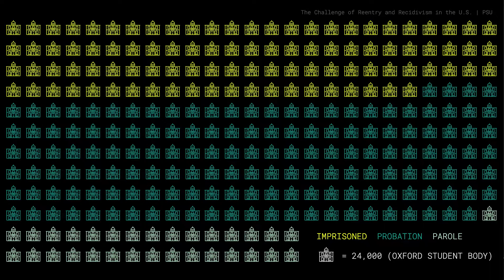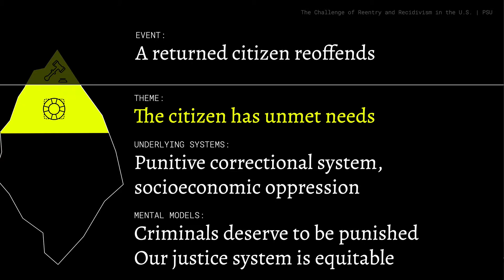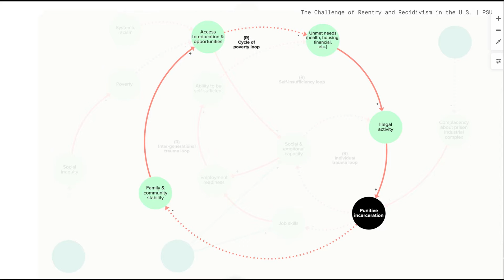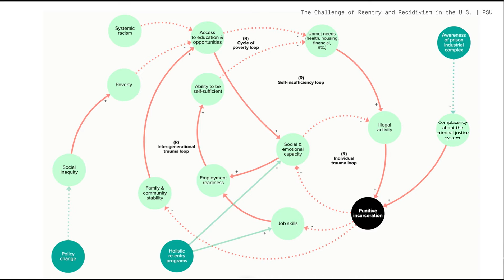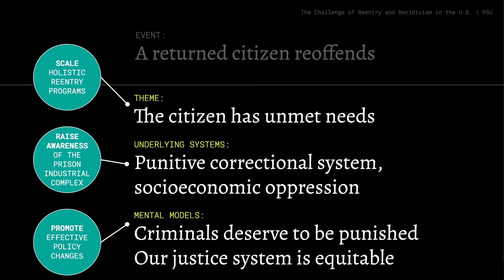Recidivism in America